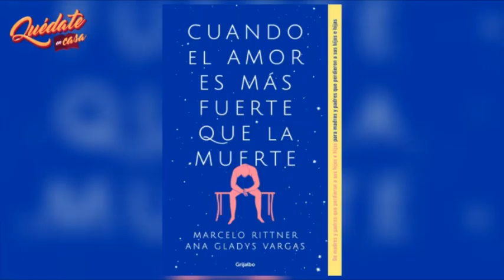En casa del editor: David Velázquez nos trae libros para ayudar con el duelo.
En esta edición el editor David Velázquez nos trae una selección de libros para el duelo: No temas al duelo, Cuando el amor es más fuerte que la muerte y Anatomía del corazón.

- Cuando el amor es más fuerte que la muerte de Marcelo Rittner y Gladys Vargas